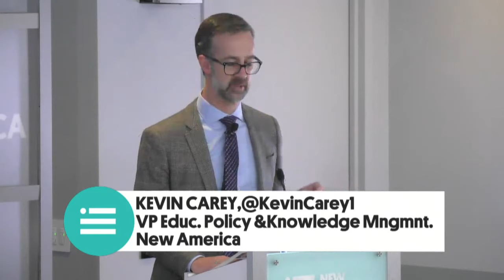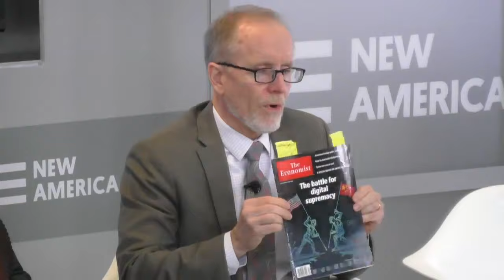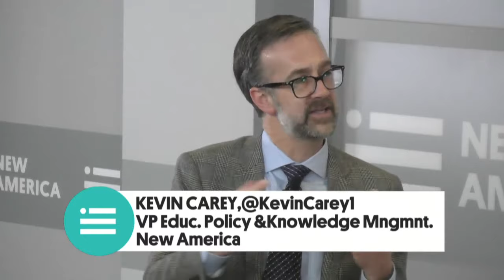Kickstarting the Digital Heartland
Policymakers have long struggled to close a digital divide that leaves millions without access to broadband internet service. In recent years, another digital divide has emerged that involves the unevenness of cyber capacity-building and retention between regions. For the United States to remain the most dynamic and innovative tech powerhouse in the world, it is imperative for all its regions, and not merely a few rarefied clusters such as Silicon Valley, to foster and sustain research and development of cyber technologies for a 21st-century knowledge economy.

The challenge of redressing geographic disparities will require creativity and determination on the part of policymakers and business, perhaps even a 21st-century analogue to the Morrill Land Grant Act of the 19th Century that did so much to consolidate the role of universities as engines of economic development across America.

Join New America’s Education Policy Program, Cybersecurity Initiative, Issues in Science and Technology, and Future Tense to consider what we can do as a nation to ensure that all Americans, regardless of geography, can participate in the ongoing digital revolution.

Follow the conversation online using DigitalHeartland and by following @NewAmericaEd, @NewAmCyber, @ISSUESinST, and @FutureTenseNow.

Lunch will be served.

Mark R. Hagerott, Ph.D, @hagerott
Chancellor, North Dakota University System

Tracy Van Grack, @tvangrack
Senior Vice President of Communications and Public Policy, Revolution LLC

Rodney Petersen
Director, National Initiative for Cybersecurity Education (NICE)

Carrie Billy
President & CEO, American Indian Higher Education Consortium (AIHEC)

Moderator:

Kevin Carey, @KevinCarey1
Vice President Education Policy and Knowledge Management, New America